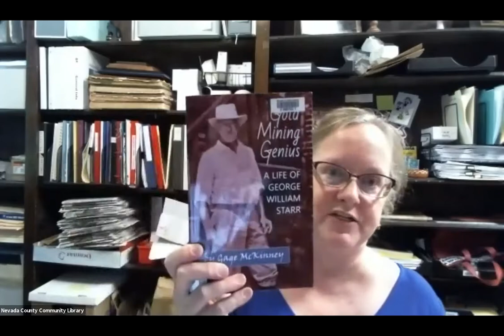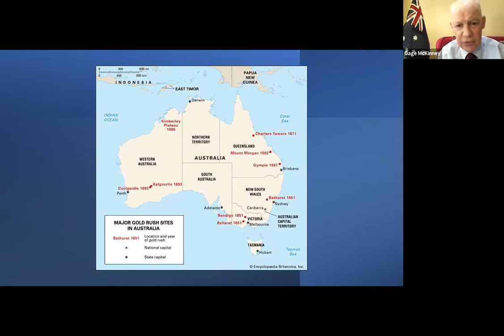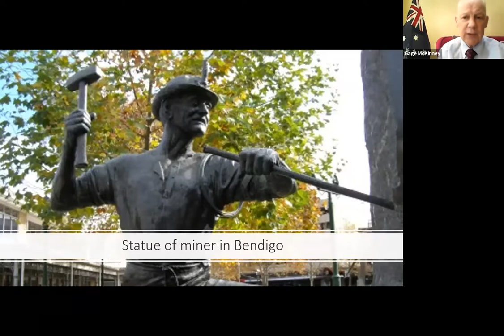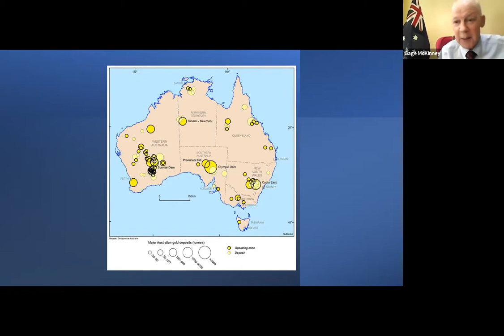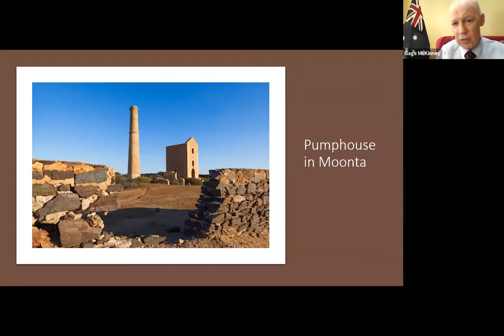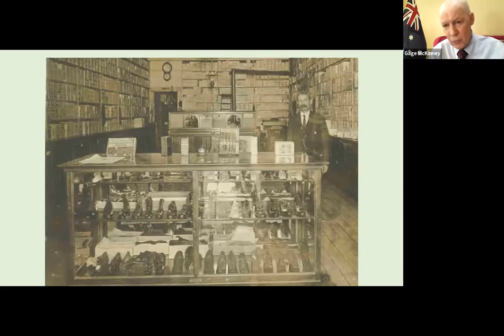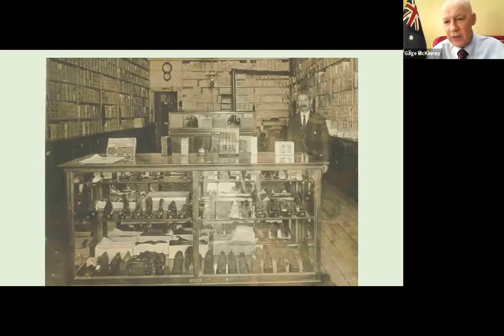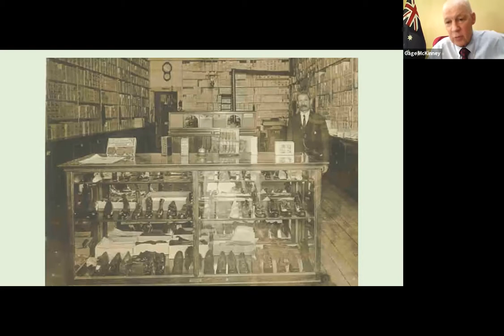From Nevada County to the Outback: The Australian Connection (with Gage McKinney)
Local historian Gage McKinney discusses the ways that Cornish miners and their families forged connections between Nevada County and Australia in the 19th century.